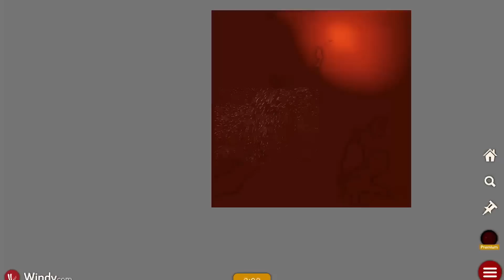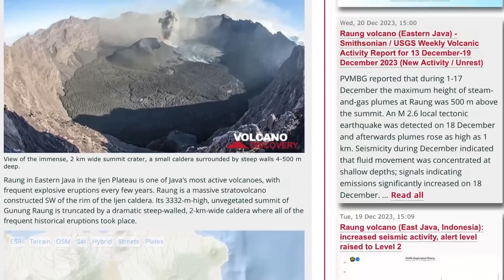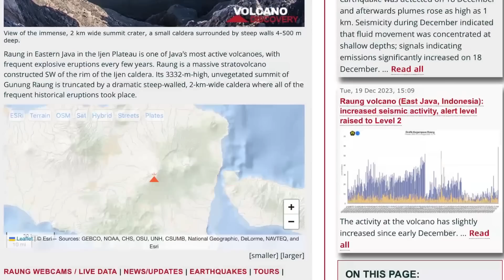THIS IS NOT GOOD…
April 20 2024
Sharing imagery of the Sulphur dioxide emissions and pyroclastic cloud that was blown into our atmosphere from a large volcanic eruption at Mount Ruang, Indonesia on April 16 2024. ￼